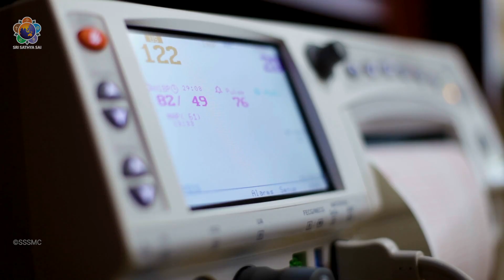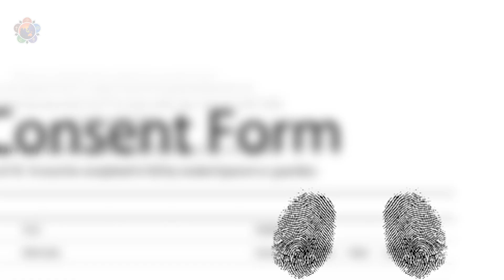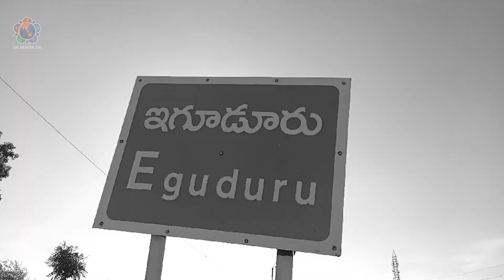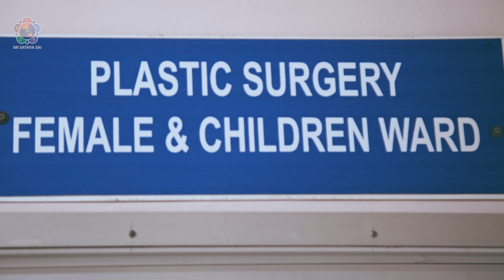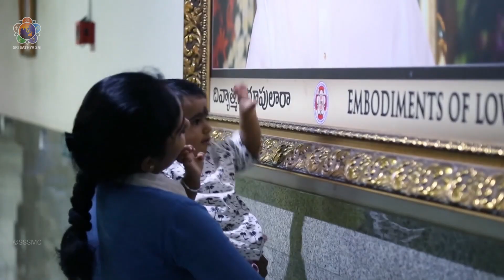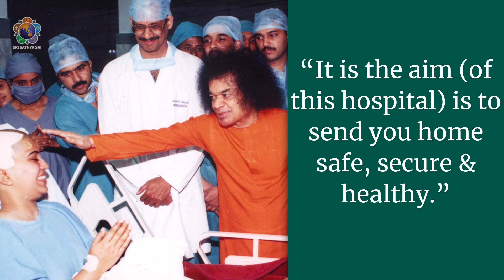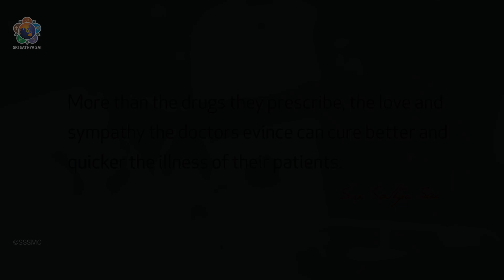On His Little Feet Again | True Patient Stories - 01 | SSSIHMS, Puttaparthi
2-year-old Ganga Yashwanth from a remote village of Anantapur district was about to lose his right leg because of a deadly snake bite. Even after visiting many hospitals and incurring huge debts to pay for the medical expenditure, the rural family had only a dark future in front of them.

Just when they had given up all hope, someone told them about Sri Sathya Sai Institute of Higher Medical Sciences, Puttaparthi.

Now, the little one is back to being that bundle of joy for the entire family. How did this transformation happen?

This is one of hundreds of such stories that unfold every single day in Bhagawan's hospitals.